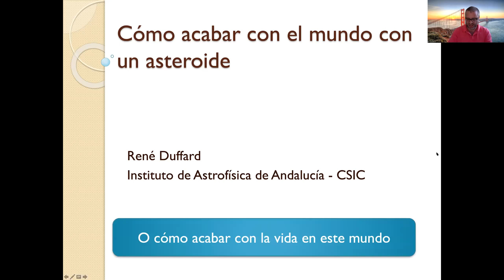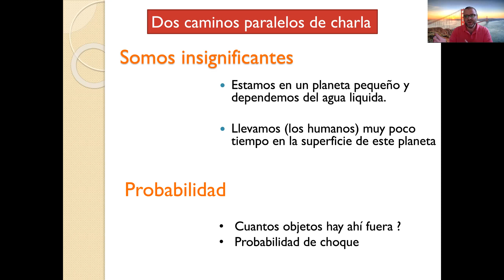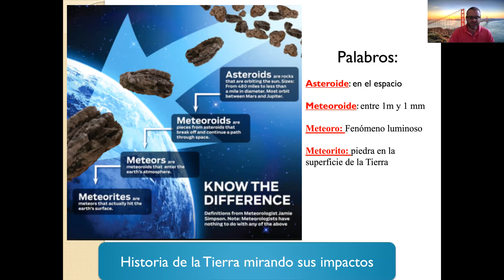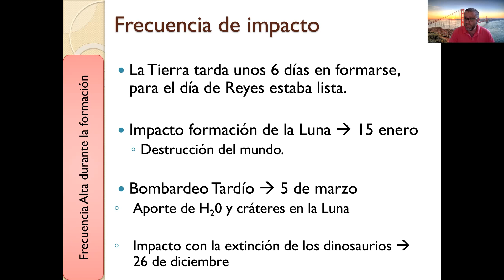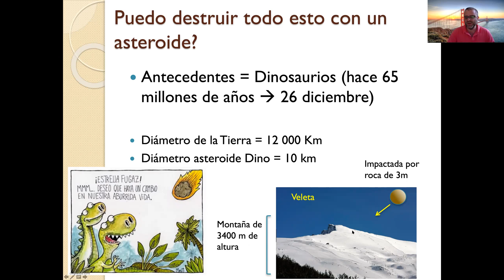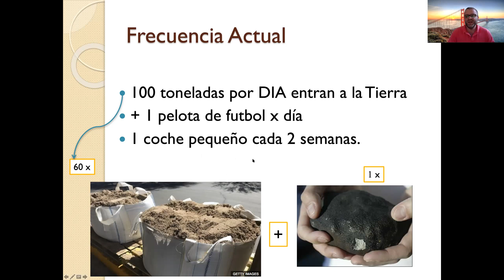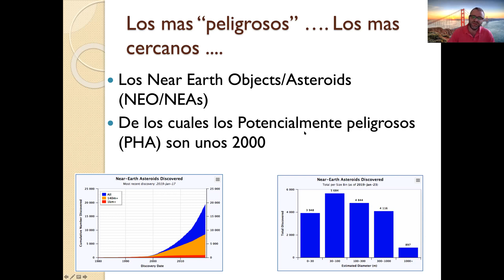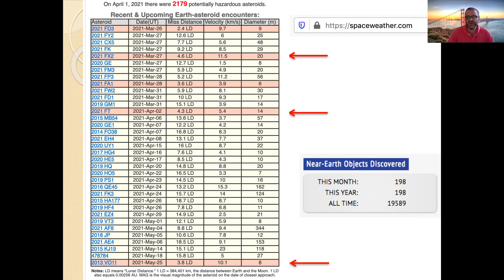¿cómo destruir la Tierra con un asteroide? Parte 1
Mucho se habla del impacto de asteroide en nuestro planeta. En esta entrega voy a discutir si es posible y lo mas importante, cual es la probabilidad de un impacto importante. Cuánto material impacta la atmósfera por día? de qué tipo? hablemos de NEAs